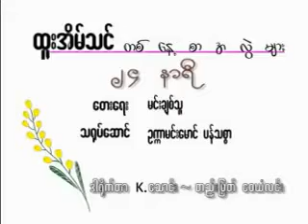Htoo Eain Thin - 24 hours - ၂၄နာရီ - Karaoke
ထူးအိမ္သင္ - တေန့စာအလဲြမ်ား - Karaoke
Myanmar Karaoke Songs